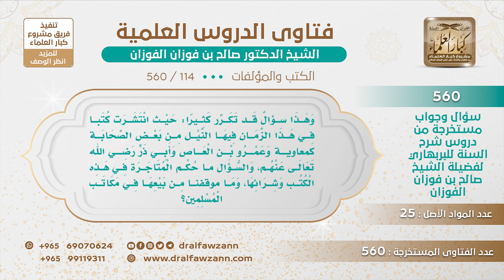[114 -560] ما حكم بيع وشراء الكتب التي تذكر ما جرى بين الصحابة من الفتن؟ - الشيخ صالح الفوزان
-"السؤال: وهذا سؤالٌ قد تكرر كثيرا: حيث انتشرت كتب في هذا الزمان فيها النيل من بعض الصحابة كمعاوية وعمرو بن العاص وأبي ذر رضي الله تعالى عنهم، والسؤال ما حكم المتاجرة في هذه الكتب وشرائها، وما موقفنا من بيعها في مكاتب المسلمين؟
هذه الكتب إما أن تكون من تأليف الفرق الضالة التي تريد الانتقام من المسلمين والطعن في الإسلام فلا يستغرب منهم تأليف هذه الكتب، وإما أن تكون من قوم من المسلمين ومن أهل السنة لكنهم جهال، قرأوا هذه الكتب فتأثروا فيها فألفوا على ضوئها تنقصا لبعض الصحابة تصديقا لما قاله هؤلاء الضلال، الحاصل أن هذا خطأ عظيم ولا يجوز بيع هذه الكتب ولا شراؤها ويجب منعها، يجب منعها منعا باتا، إذا كانوا يحاربون المخدرات، يحاربون المخدرات وهذه أحق أنها تحارب، فضرر هذه الكتب أشد من المخدرات؛ لأن المخدرات ضررها على الأجسام، أما هذه ضررها على الدين وعلى العقيدة، فيجب أن تحارب وأن تمنع أشد من منع المخدرات، وتعلمون أن الإسلام جاء بحفظ الضروريات الخمس أولها حفظ الدين، أولها حفظ الدين، وهذه تطعن في الدين في صميمه.

للاشتراك في قناة الشيخ صالح الفوزان
سؤال وجواب من شرح السنة للبربهاري ( 560 ) مقطع

للاستفسار والإقتراحات والدعم
رئيس الفريق
لمشروع كبار العلماء